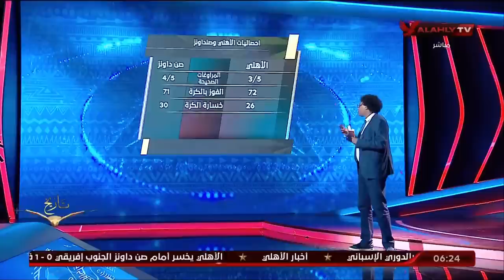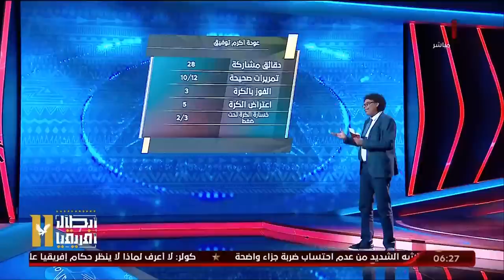الاستوديو التحليلي بعد مباراة صن داونز والأهلي في ذهاب نصف نهائي الدوري الافريقي | 29-10-2023